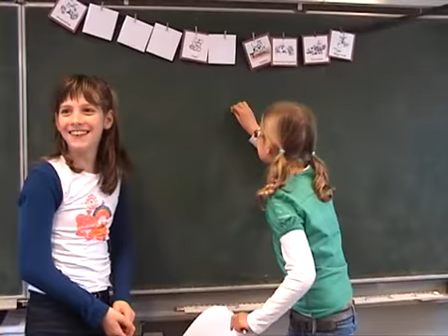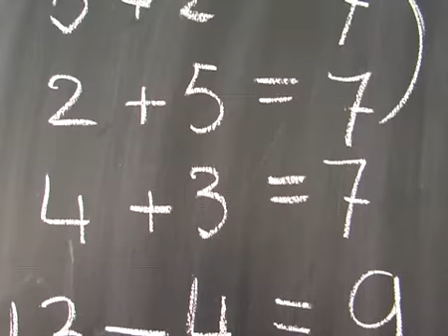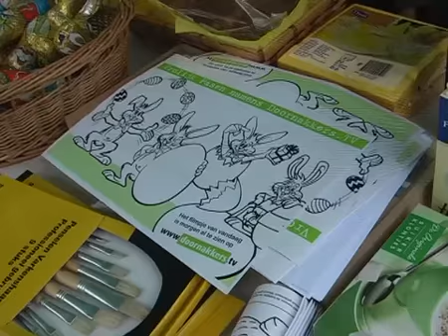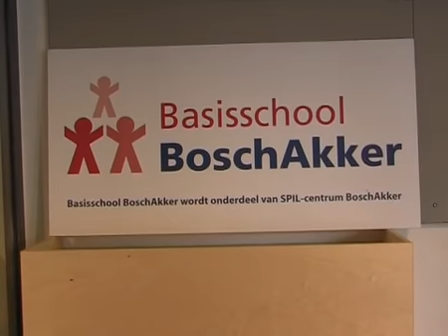Filmles - Basisschool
2011 - Compilatie filmles voor basisschool leerlingen